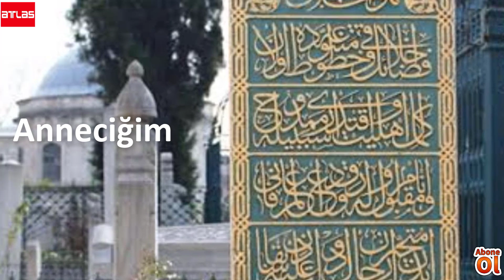Anneciğim - Halil Gökkaya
CANIM ANNEM
Âlemin yok tadı, sen yoksan eğer,
Kemirir beynimi kurt anneciğim…
Güzelim gökyüzü matemde meğer
Talan olmuş oba, yurt anneciğim.

Nâra düştüm, kime derdim yanayım,
Üsküdar’dan sana güller sunayım.
Tut sarıp sarmala, bir düş sanayım,
Hadi şefkat ile tart anneciğim…

Canım annem seni toprak beliyor,
Çaresiz kalbimi hançer deliyor!
Beyaz entâri mi çok dar geliyor?
Niye döndün bana sırt anneciğim…

Severim, sevgine sensiz doyamam,
Boşalan kalbime bir şey koyamam!
Kıyamam gömmeye aslā kıyamam,
Gidişin ille mi şart anneciğim?…

Bu fenâ âleme geldin geleli,
Ağlıyordun seni bildim bileli.
Ömrünün birçoğu geçmiş çileli,
Kuma olmuş sana dert anneciğim…

Ilgaz’ın sis çöker artık başına,
Kardelenler kümelensin taşına…
Bakmıyor gözlerimin hiç yaşına,
Ah bu toprak niye sert anneciğim…

Gittin, ardın sıra yas tuttu Kale!
Yolcu ettik seni tekbirler ile
Ağlıyor her gece, bir gül Celil’e,
Yine gel üstümü ört anneciğim…
Şiir : Halil Gökkaya